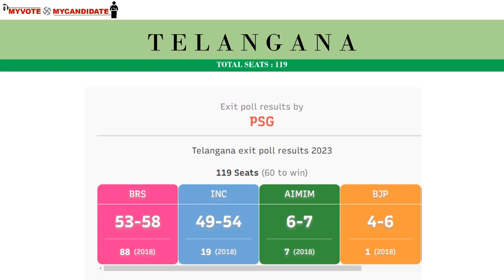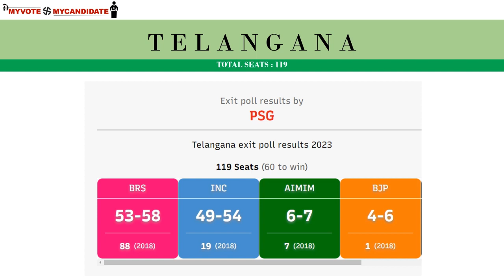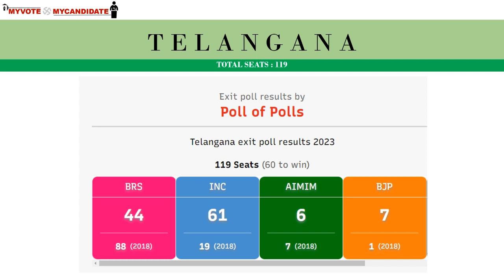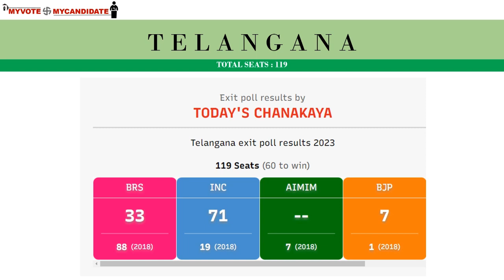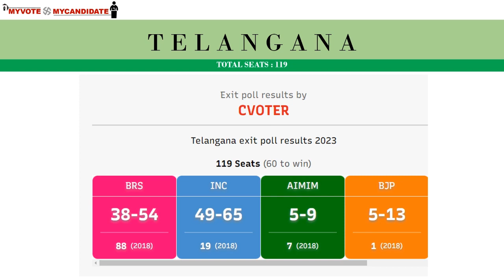Telangana Predictions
Telangana Assembly Elections